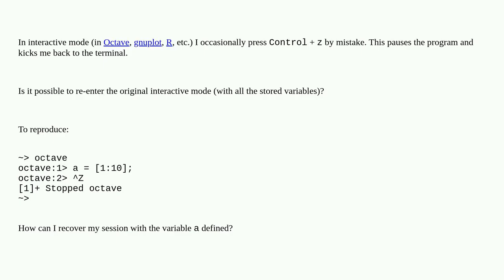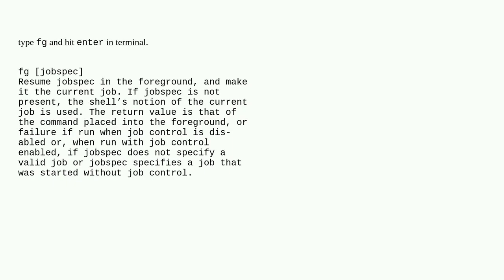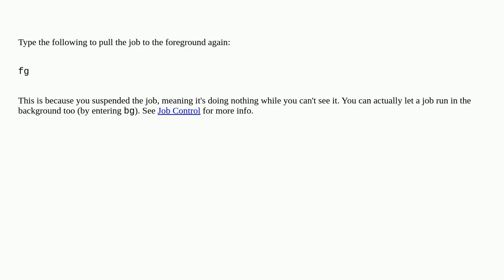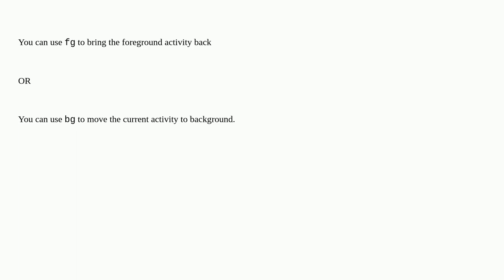Re-enter interactive mode after Ctrl-z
A special thanks goes out to the community

  shell linux terminal